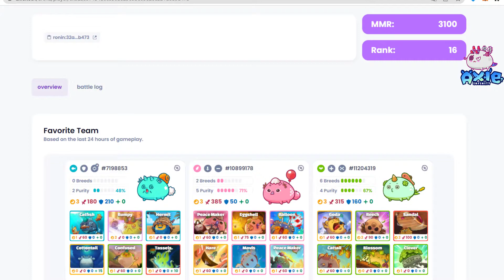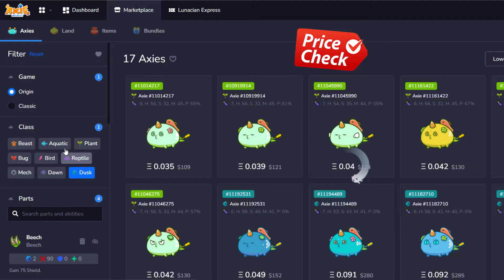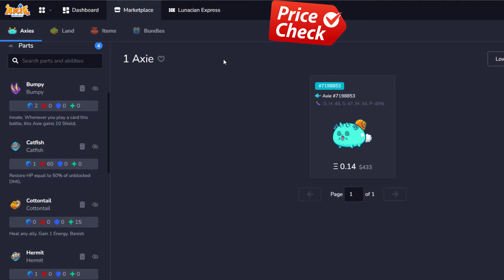Cá Biến thái thống trị đường giữa / UNIQUE AQUATIC| GAMEPLAY MMR 3100 OFFSEASON | AXIE INFINITY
các bạn cho ý kiến để hoàn thiện video nhé. cảm ơn cả nhà.

Game thủ / PLAYS BY: Jen | SBL | NGG
MMR 3100 OFFSEASON | AXIE FLORENCE
TOP 16 Axie infinity

133

Nếu bạn thích xem hãy để lại một like và đăng ký để biết thêm các video sắp tới của những người chơi Axie Infinity trên Thế giới!